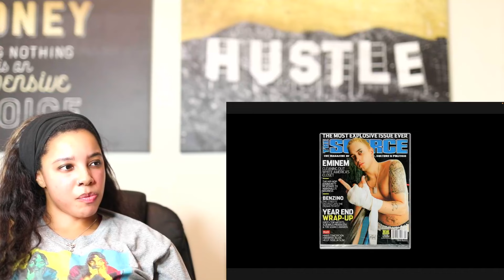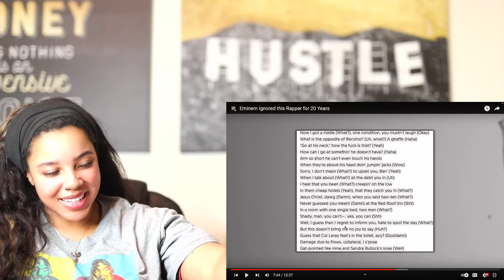Eminem Ignored this Rapper for 20 Years...then finally ROASTED him | Reaction